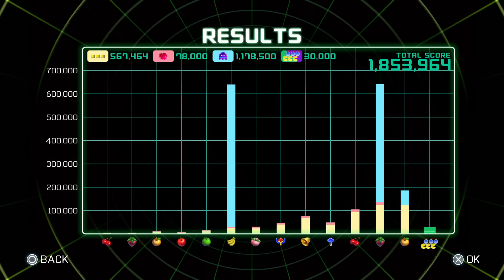🍇 Pac-Man Championship Edition 2 \ Gameplay -- 02 JUMPING: Single Train, Regular, Extreme | PS4 Pro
02 Jumping -- Single Train, Regular, Extreme

Pac-Man Championship Edition 2 is a downloadable arcade game in the Pac-Man series which was released on PlayStation 4, Windows, and Xbox One on September 15, 2016. It was developed by Bandai Namco Studios, and is a direct sequel to Pac-Man Championship Edition, making it an indirect follow-up Pac-Man Championship Edition DX.

Pac-Man Championship Edition 2 builds upon the gameplay introduced in Championship Edition and Championship Edition DX, which add faster gameplay to the traditional Pac-Man formula. Taking control of Pac-Man, players go through various mazes collecting pellets while avoiding roaming ghosts. Collecting enough pellets reveals either a piece of fruit that sends Pac-Man to the next maze, or a Power Pellet that can be used to eat ghosts. Unlike previous iterations of Pac-Man, in which touching ghosts would instantly kill Pac-Man, ghosts can now be bumped into up to three times in succession before they enter an Angry state, during which touching them will cause Pac-Man to lose a life. Similar to Championship DX, passing by sleeping ghosts will add them to a trail behind the other ghosts, allowing for large point bonuses when eaten. Players can also use jump pads to jump over parts of a maze and bombs to instantly return to the start of a maze. The game features two main modes: Score Attack, in which players must try and rack up a high score within a time limit, and Adventure, which requires players to clear several objectives, including fighting giant bosses.

Championship Edition 2 has some features recognizable from the previous installments, such as the usual 5-minute timer, changing mazes by collecting fruit, and scoring big on chomping ghosts (many of them on DX). However, new rules have been put into place, modifying how the game plays in the meta of CE2, in addition to the older features. Listed below are the changes:

There are now a maximum of 4 ghost trains instead of just one. As soon as a ghost awakens, it immediately attaches to one of the ghosts and forms a train there, instead of having just one solely follow Pac-Man.
The maximum amount of ghosts present and attached to ghosts is now more than 30, but no less than 60 on one train.
Bombs now bump Pac-Man to his starting point.
Bombs are no longer accumulated by chomping ghosts.
Power Pellets are no longer present on ghosts. Instead, chomping on ghosts not added to any train extends the Power Pellet timer.
Fruits/Power Pellets can appear without clearing the whole maze.
Fruits now change the whole maze instead of one side. They also spawn below Pac-Man's starting point.
Fruits and Power Pellets can sometimes move around the maze, similar to Ms. Pac-Man.
By clearing the whole maze, one bomb is collected.
Extra lives are no longer claimed automatically. They will appear on the maze to collect.
Pac-dots are no longer based on a 10-point scale and follow similarly to that of Pac-Man 256 (1, 2, 3, etc). It is now possible to score in the 1's digit.
Ghost scoring no longer follow previous games, scoring in increments of 100 (up to 6000) instead of 400 (up to 3200).
Pac-Man can no longer die from ghosts upon first contact. If a ghost is "bumped" too much, the ghost will become angered, leaving Pac-Man vulnerable to losing a life.

The following courses are as follows (3 more courses yet to be revealed):

Championship II
Jumping
Spiral
Junction
Manhattan
Dungeon
Mountain

Developer(s)  Bandai Namco Entertainment
Publisher(s)  Bandai Namco Entertainment
Series  Pac-Man
Platform(s)  PlayStation 4, Windows, Xbox One
Release  September 15, 2016
Genre(s)  Maze, Arcade

Trophy Description Type
ADVENTURE 1 Clear area 1-11 in ADVENTURE! Bronze
ADVENTURE 2 Clear area 3-11 in ADVENTURE! Silver
ADVENTURE 3 Clear area 5-11 in ADVENTURE! Gold
ADVENTURE 4 Clear area 6-15 in ADVENTURE! Gold
Gamer Earn all other trophies! Platinum
SCORE ATTACK } EXTREME 1 Obtain Rank C or higher in SCORE ATTACK } EXTREME. Silver
SCORE ATTACK } EXTREME 2 Obtain Rank B or higher in SCORE ATTACK } EXTREME. Gold
SCORE ATTACK } EXTREME 3 Obtain Rank A or higher in SCORE ATTACK } EXTREME. Gold
SCORE ATTACK } EXTREME 4 Obtain Rank S in SCORE ATTACK } EXTREME. Gold
SCORE ATTACK } REGULAR 1 Obtain Rank C or higher in SCORE ATTACK } REGULAR. Silver
SCORE ATTACK } REGULAR 2 Obtain Rank B or higher in SCORE ATTACK } REGULAR. Silver
SCORE ATTACK } REGULAR 3 Obtain Rank A or higher in SCORE ATTACK } REGULAR. Gold
SCORE ATTACK } REGULAR 4 Obtain Rank S in SCORE ATTACK } REGULAR. Gold
SINGLE TRAIN 1 Obtain Rank C or higher in SCORE ATTACK } SINGLE TRAIN. Silver
SINGLE TRAIN 2 Obtain Rank B or higher in SCORE ATTACK } SINGLE TRAIN. Silver
SINGLE TRAIN 3 Obtain Rank A or higher in SCORE ATTACK } SINGLE TRAIN. Gold
SINGLE TRAIN 4 Obtain Rank S in SCORE ATTACK } SINGLE TRAIN. Gold
TUTORIAL 1 Clear area 1 in TUTORIAL! Bronze
TUTORIAL 2 Clear area 2 in TUTORIAL! Silver